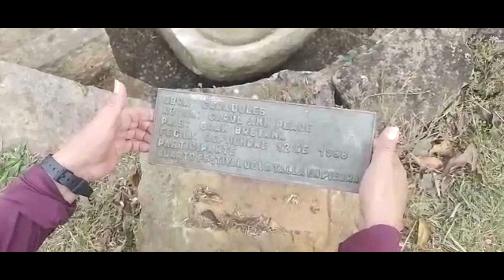Parque de las artes, olvidado